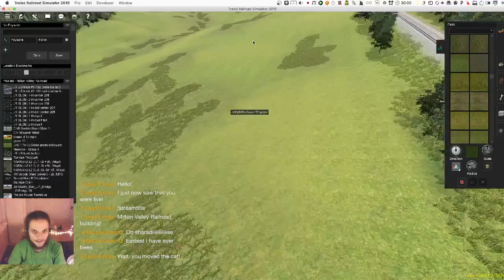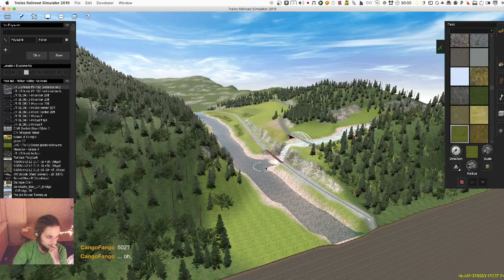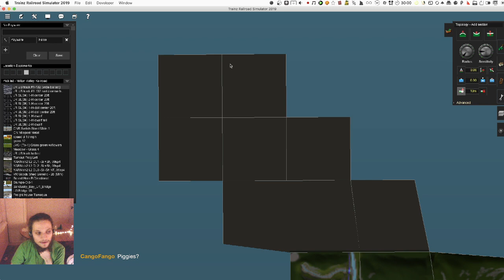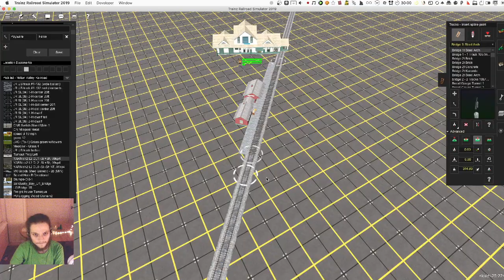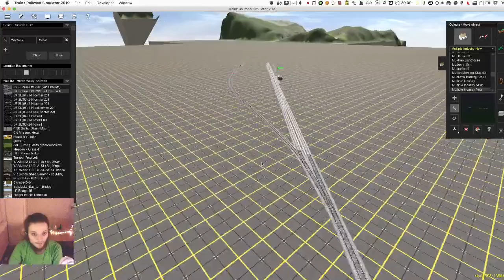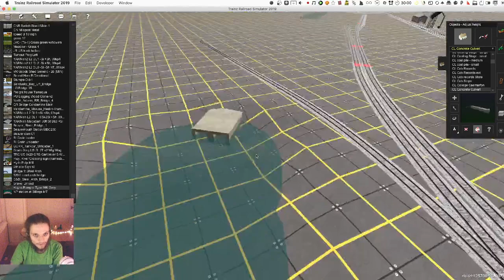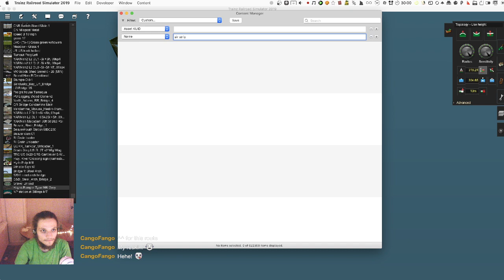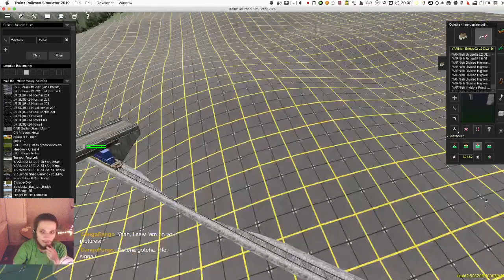Trainz LIVE EP. 165 | Building the Milton Valley Railroad